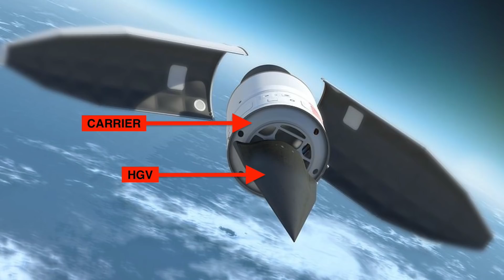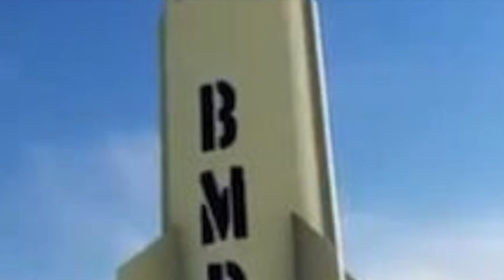INDIA JOIN ELITE HYPERSONIC CLUB WITH ITS WEAPON TRAVELING AT MACH 6 - MESSAGE TO PAKISTAN & CHINA !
India has successfully tested a hypersonic system that could pave the way for the development of a hypersonic weapon.
The Hypersonic Technology Demonstrator Vehicle (HSTDV) developed by Defence Research and Development Organization (DRDO) was launched at 11:03 hours on 07 Sept 2020

DRDO is the research and development arm of India's military.

Viewers may note that India has carried out an initial test of the HSTDV on 12 Jun 2019.

The latest test was conducted from Dr. APJ Abdul Kalam Launch Complex at Wheeler Island, off the coast of Odisha.

India's Prime Minister tweeted: 'Congratulations to @DRDO_India for successful flight of the Hypersonic Test Demonstration Vehicle today. The scramjet engine developed by our scientists helped the flight achieve a speed 6 times the speed of sound! Very few countries have such capability today.’

Currently, only 3 countries - Russia, the U.S, and China have successfully tested this kind of system.

The timing of this test is interesting since it comes at a time when India & China are involved in an increasingly bitter border row which escalated after the deadly June’s clash.

In this video Defense Updates how India has successfully got into the hypersonic weapons league with Hypersonic Technology Demonstrator Vehicle?

BACKGROUND MUSIC

IMAGES USED